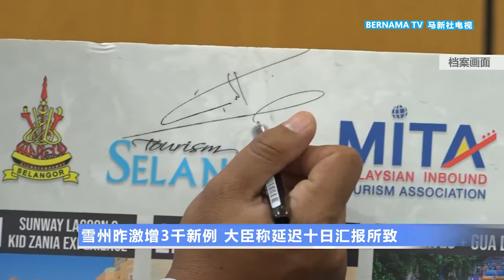20210130 雪州昨激增3千新例 大臣称延迟十日汇报所致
我国昨天单日增加了5725宗新冠肺炎病例，其中雪兰莪就占了3126宗，引起全国哗然！雪州大臣拿督斯里阿米鲁丁解释，雪州数据之所以飙升，这是因为一些私人诊所和医院累积了10天的确诊病例数据才一次过通报。他警告所有州内的私人诊所和医院必须当天汇报确诊病例，否则将被雪州卫生局罚款。